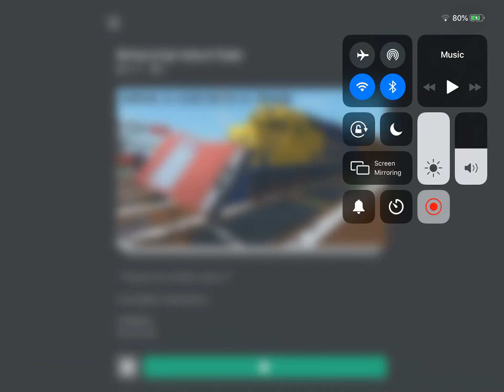New mic = new sound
I talk about the game called crash a car into a train and I talk about how I liked it & more!